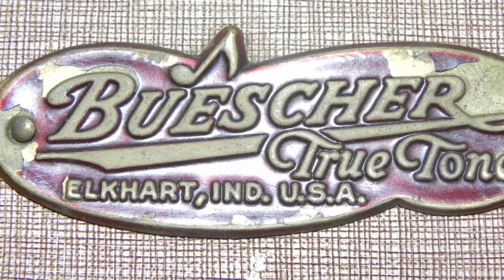Buescher True Tone Bb Trumpet Product Demo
Great working and playing condition.
Shows wear from use and playing.
Several dings and dents in body of instrument.
Case shows wear.